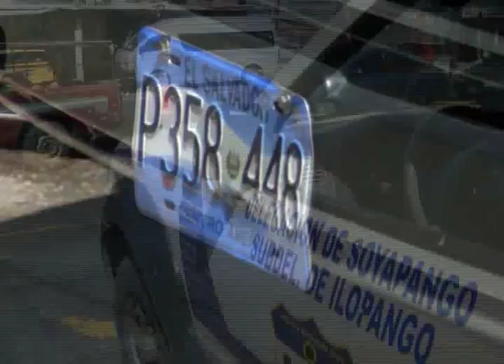AGENTE PNC LESIONADO EN ATAQUE ARMADO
Un policía resulto lesionado al interior de un autobús de la ruta 29, el ataque ocurrió sobre el kilometro 7 y medio de la calle de Oro en Ilopango.